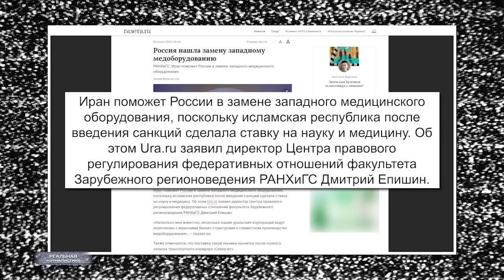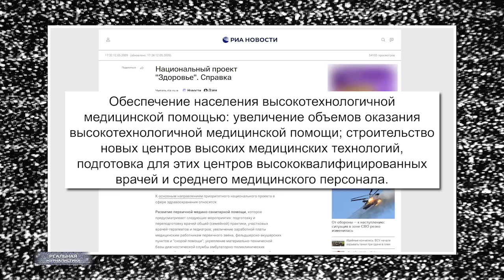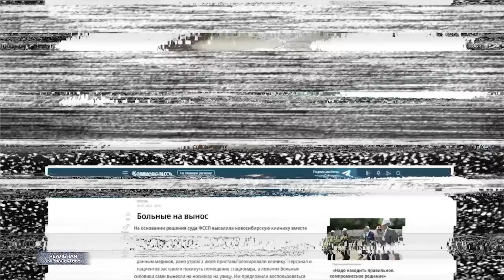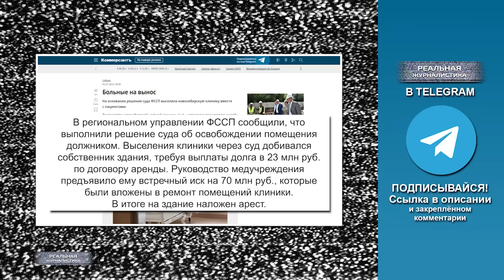ЭТО УЖЕ НЕ П**ДЕЦ, ЭТО ПОЛНЫЙ П**ДЕЦ! России больше нет!! Все украдено и распилено..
- Припасть бы к коррупции дня на два..
- К коррупции, если грамотно припасть, то и пары часов хватит!